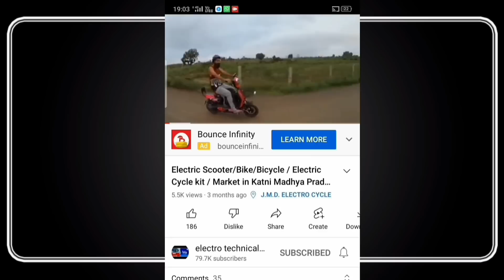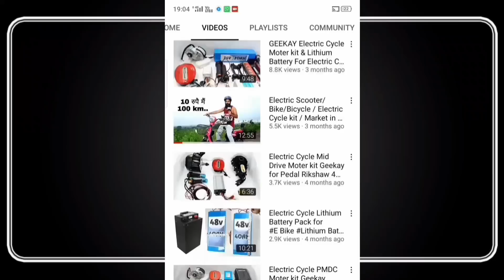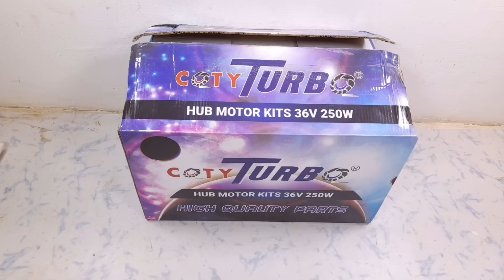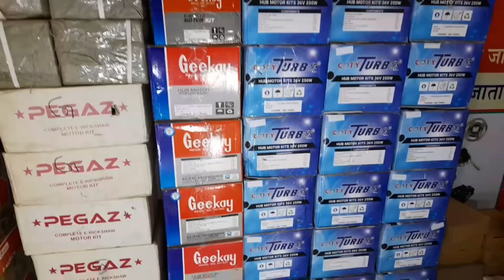Cycle Hub Moter | Low cost Hub Moter | wholesale market Electric cycle parts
Cycle Hub moter

Electric Cycle kit related connect

Geekay Moter kit

Electric Bike Moter kit

Electric Cycle Home Made India

Cycle moter
Electric cycle kaise banaen
Hub Moter electric bike

Cycle moter fitting
Cycle ko electric cycle kaise banaye
Cycle mein moter kaise lagaen
Normal cycle to Electric cycle
Saikal me moter kaise lagaye
How to make hub moter at home

Moter
Battery Cycle
Electric bicycle
Electric bike
Electric conversion